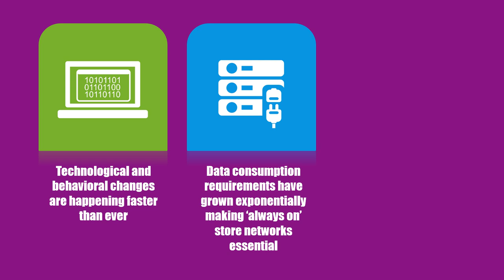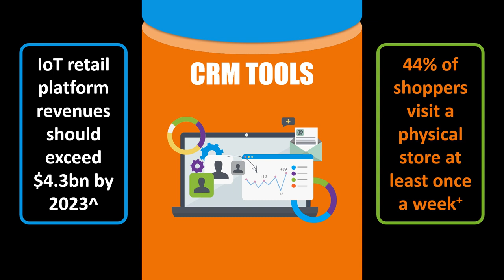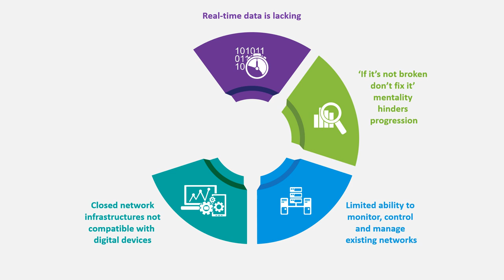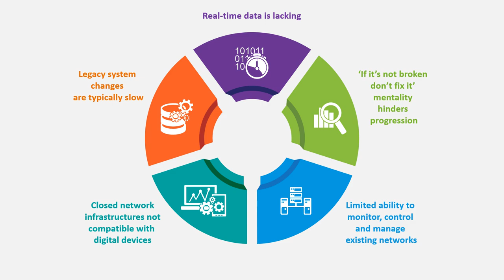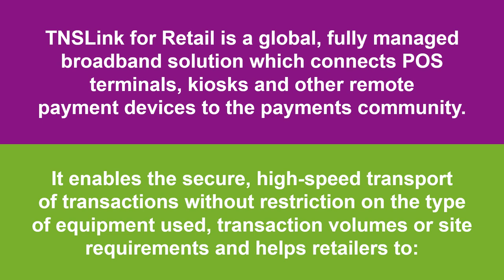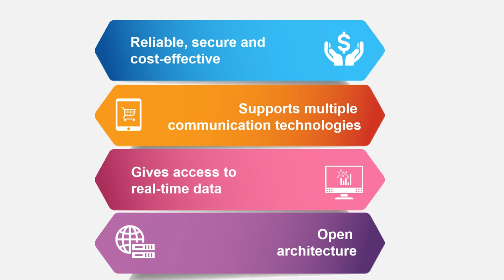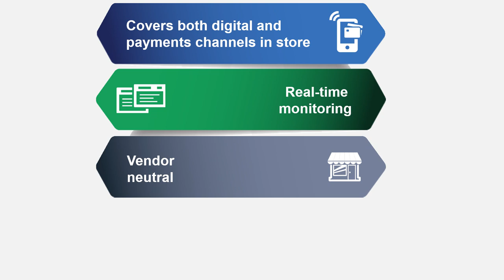Pressure Mounts on Retailer Store Networks | Payments | Terminals | AI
Retailers around the world are facing overwhelming pressures from multiple sources which are impacting store networks. This infographic explores the latest challenges and how retailers can use payments technology to ease this burden.